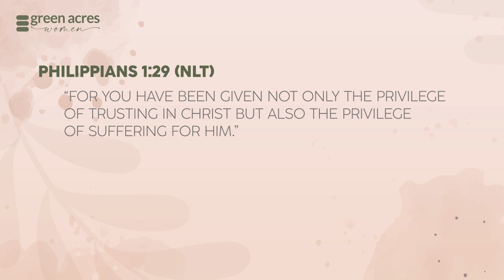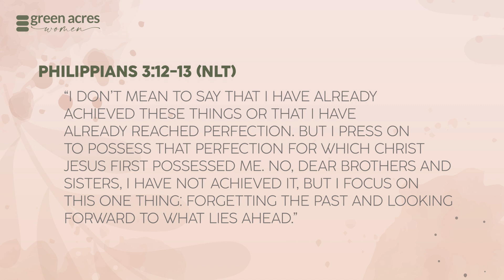Emotions & the Heart Session 3 w/ Debbie Stuart